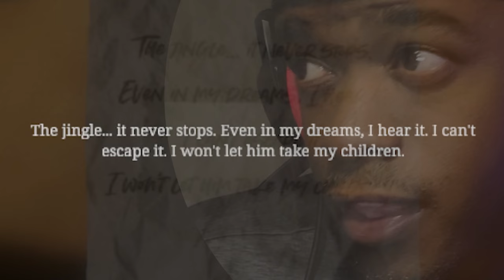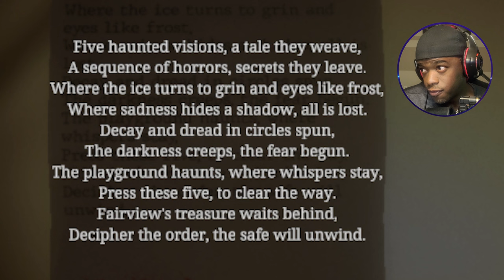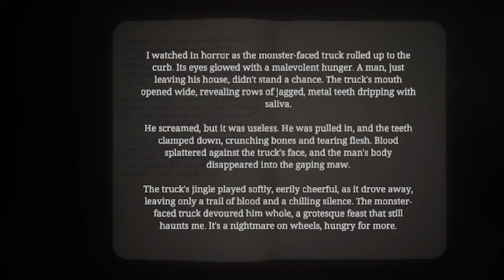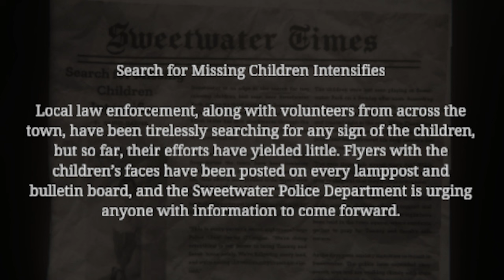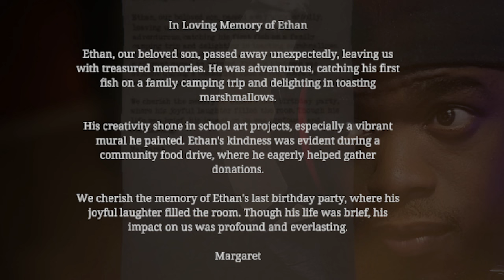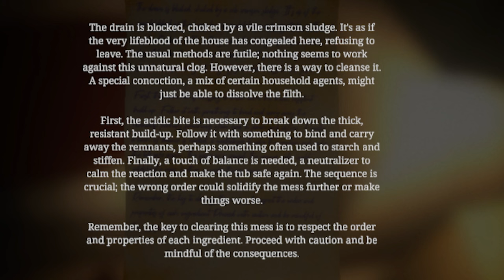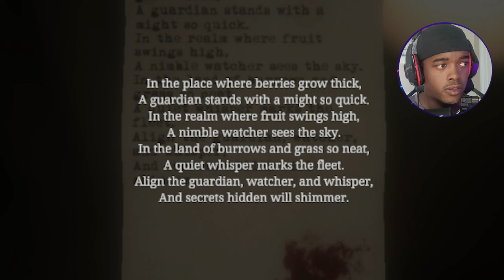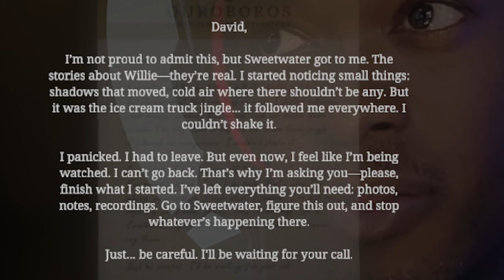The Killer Ice Cream Truck | Waffle Cone Willie [Full Game]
⛓️‍💥Special thanks to the Devs for Early Access⛓️‍💥

In this first-person survival horror game, run and hide from Waffle Cone Willie, a haunted ice cream truck that roams through the town of Sweetwater seeking his next victim. Find clues, survive, and uncover the mystery and nightmare of Sweetwater.

🤣Roast me on my rap lyrics at the end.😅